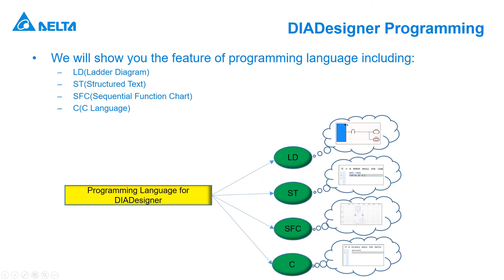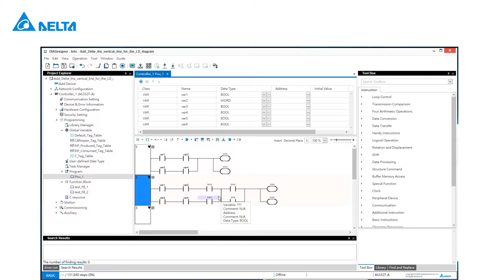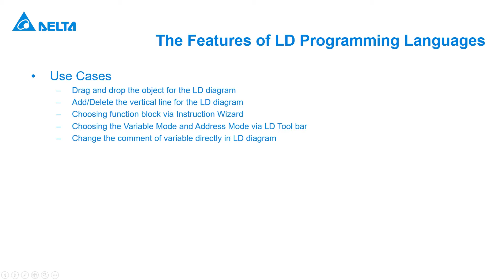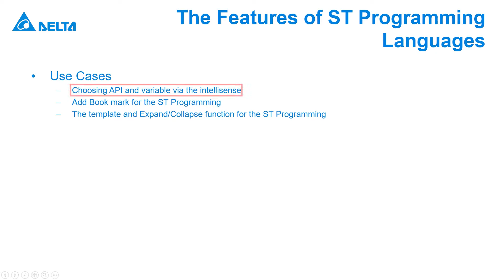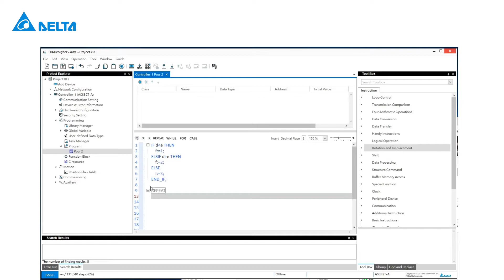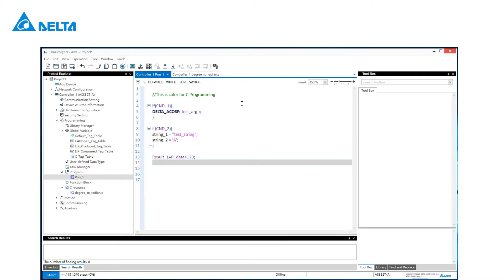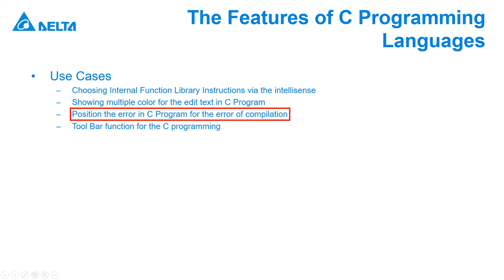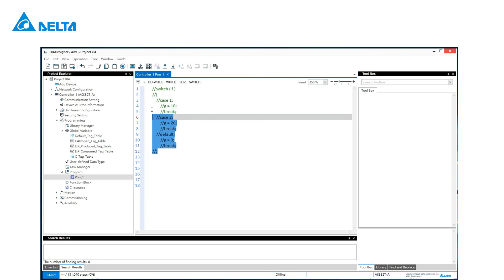DIADesigner - The New Features for Programming